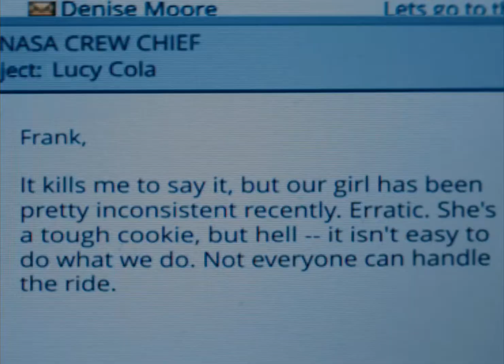LUCY IN THE SKY (2019) Trailer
Thanks for visiting ACTIPRO ENTERTAINMENT channel

interesting movie scene and clip

Natalie Portman Plays Lucy Cola, a strong woman whose determination and drive as an astronaut take her to space, where she's deeply moved by the transcendent experience of
seeing her life afar, Back home as Lucy's world suddenly feels too small, her connection with reality slowly unravels.